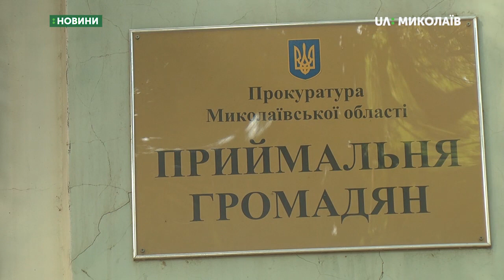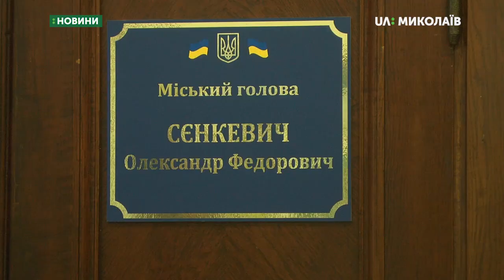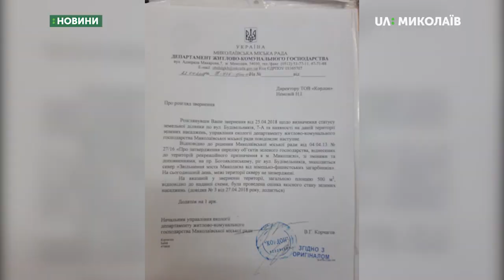Миколаївці виступають проти будівництва у сквері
20 містян зібрались пікетом біля Миколаївської обласної прокуратури. Виступають проти будівництва у сквері в Інгульському районі.
Авторки:  В. Чернявська, К. Балєєва.
Оператори:  С. Куропятник, І. Чорний